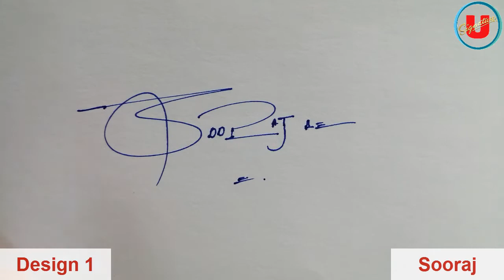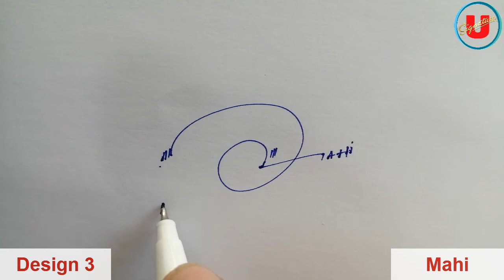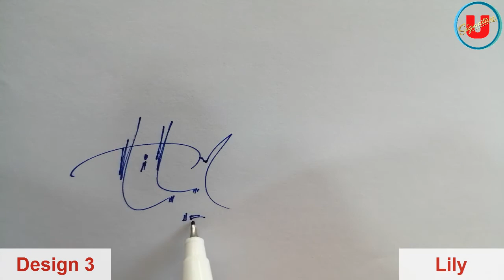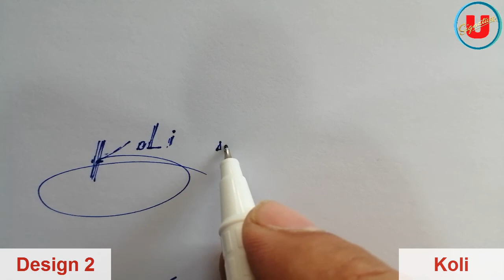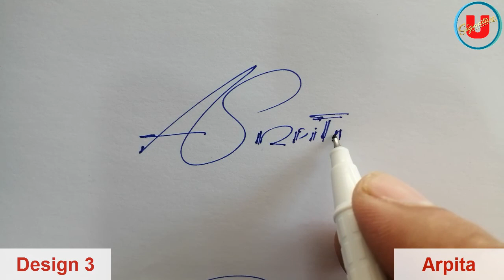Sooraj | Mahi | Lily | Koli | Arpita Name Signature | 3 Design | Umaim Signature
Sooraj Name Signature
Mahi Name Signature
Lily Name Signature
Koli Name Signature
Arpita Name Signature